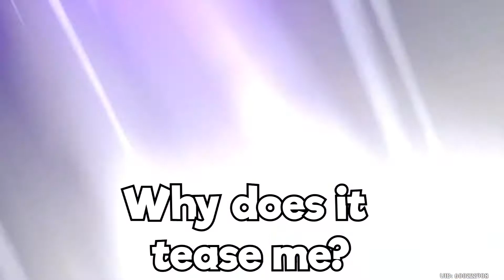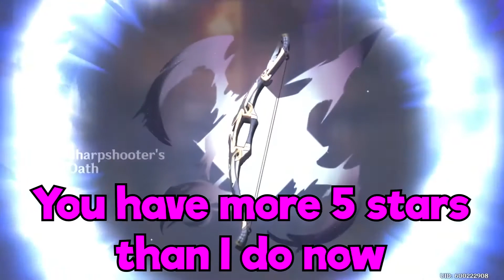Opening Genshin Impact Wishes Until I Get Kazuha | Relatable Gaming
How many packs or wishes did I have to open to get Kazuha? Too many. But seriously it was around 100 packs total.
Also be sure to check out my buddy Anime Sam for all your Anime needs

ABOUT RELATABLE GAMING
Relatable Gaming is a channel I started to share the hilarity my friends and I experience in our favourite games. I'm not very good at games but I love them. If you like funny gameplays, reviews, discussions, live streams and pack openings then stick around. Thanks for hanging out.

Genshin Impact is an action role-playing game developed and published by miHoYo. The game features an open-world environment and action-based battle system using elemental magic and character-switching, and uses gacha game monetization for players to obtain new characters, weapons, and other resources. The game is online-only and features a limited multiplayer mode allowing up to four players to play together. It was released for Microsoft Windows, PlayStation 4, Android, iOS in September 2020, for PlayStation 5 in April 2021, and for Nintendo Switch sometime later.

The game received generally positive reviews, with critics praising the combat and open-world freedom while some criticism was raised at its endgame content and monetization model. A commercial success, the game grossed over $1 billion within six months of release.